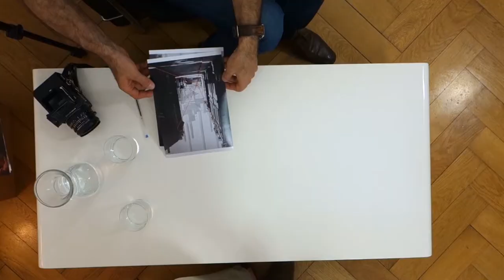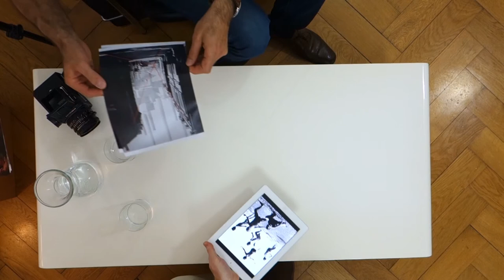Coffeetable (1) Albert Renger-Patzsch und Martin Kraus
In der ersten Folge von Coffeetable geht es um zwei Bilder von zwei sehr unterschiedlichen Fotografen: Albert Renger-Patzsch und Martin Kraus, der eine berühmt, der andere nur wenigen bekannt.

In Coffeetable sprechen Wolfgang Götschel und Christoph Kopp über Bilder, die ihnen besonders gut gefallen.